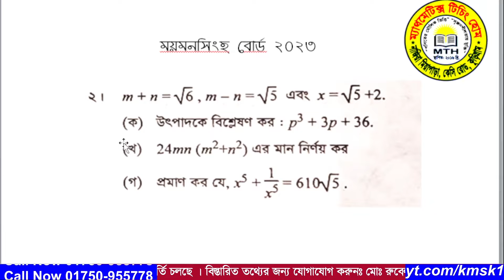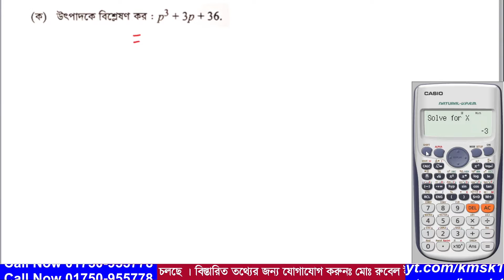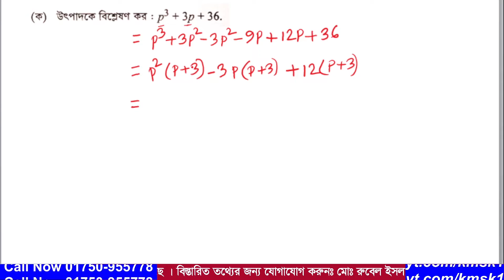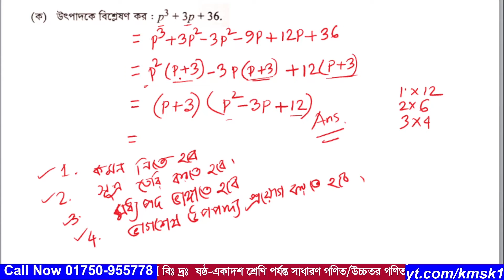প্রশ্ন নং-02 । এসএসসি 2023 । ময়মনসিংহ বোর্ড । অধ্যায়-03 (বীজগাণিতিক রাশি ) নবম ও দশম গণিত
আমাদের এই ভিডিওটিতে  2023 সালের এসএসসি গণিত পরীক্ষায়র ময়মনসিংহ বোর্ডে  02 নাম্বারে  যে সৃজনশীল প্রশ্ন আসছে তা সহজ পদ্ধতিতে সমাধান করা হয়েছে । উক্ত সৃজনশীল প্রশ্নটি নবম দশম শ্রেণির তৃতীয় অধ্যায় ( বীজগাণিতিক রাশি ) থেকে দেওয়া হয়েছিল । আশা করি ভিডিওটি শিক্ষার্থীদের উপকারে আসবে ।আর ভিডিওতে  যেকোনো অনাকাঙ্খিত ভুলের জন্য  আমি আন্তরিকভাবে দুঃখিত এবং ক্ষমা প্রার্থী । সকলের জন্য দোয়া ও ভালবাসা রইল আর আমার জন্য সকলের কাছে বিনীতভাবে দোয়ার দরখাস্ত রইল ।